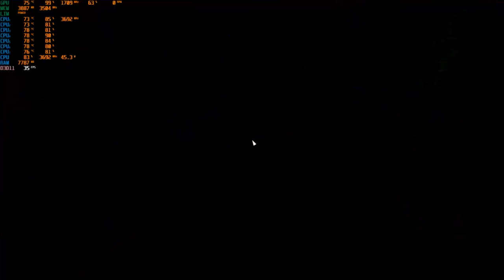Battlefield V Beta PC GTX 1050 Ti 4GB GDDR5 & Intel i7-3770